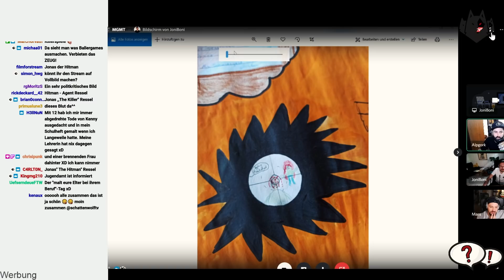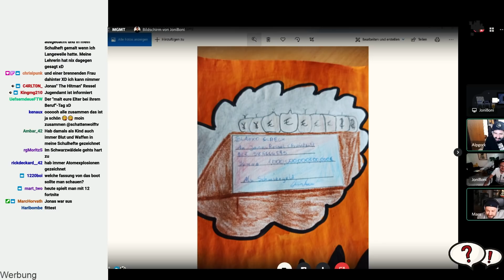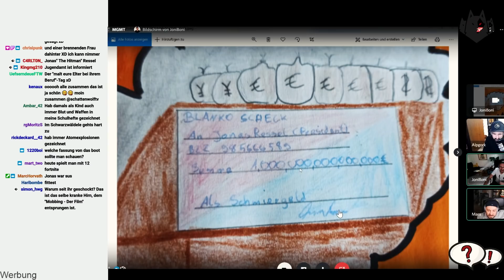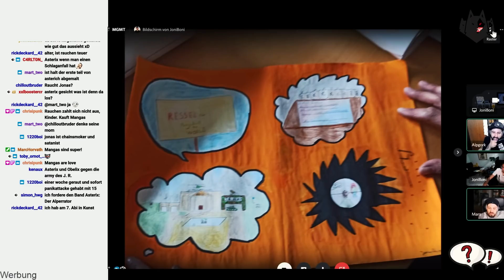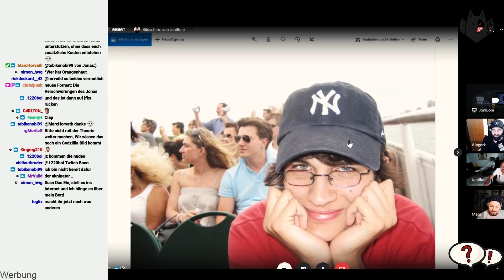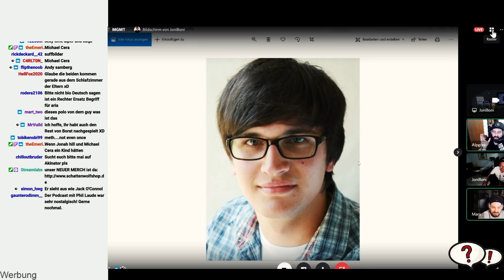Jonas' schreckliche Kindheit! | Livestream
In unserem Livetalk ging's natürlich ums Heimwerken, Jonas' Reimkunst und seine Kindheit, in der er seltsame Bilder gemalt hat, die wir uns heute anschauen und gemeinsam analysieren!

Time-Stamps:
00:03:42 Heimwerkerkings
00:15:52 Clone Wars, WandaVision und weitere Serien
00:21:21 Jonas zeigt seine Kinderfotos
00:46:53 Mehr Jugendfotos und Geschichten
00:56:21 Alper redet über Fußball
00:59:01 Käseliebe
01:08:19 Spiele, Stars und mehr
01:13:49 Die Schattenwolf-Band!
01:35:16 Urlaub und unsere Lieblingsdrehs

Falls ihr uns was schicken wollt:
Schattenwolf GmbH
Postfach 190166
50498 Köln